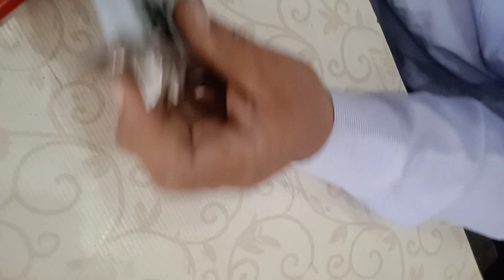Godrej catus touch plus lock body repair